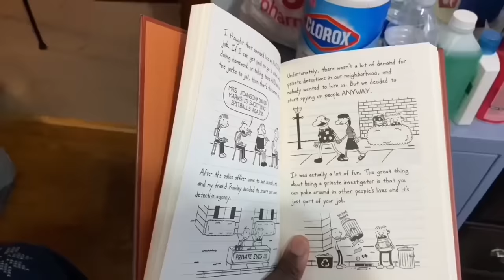When You Try to Get Excused From School Because You’re Sick